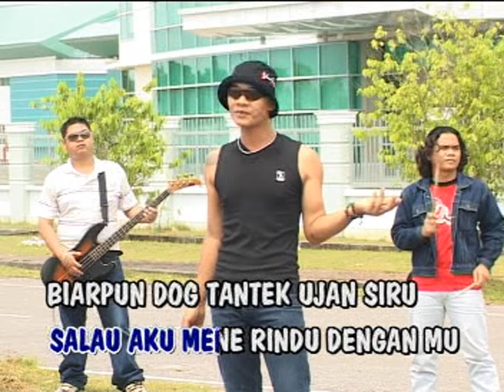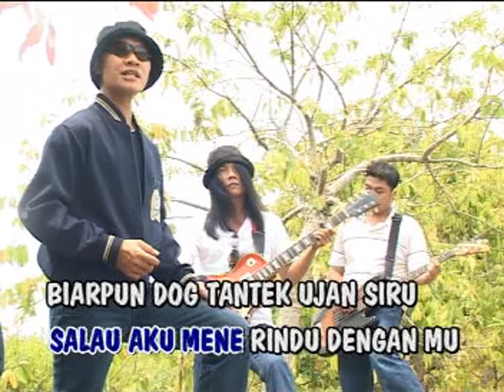Cinta Kai Tentu ( Benny Syndora )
Eji Nyelam ( 2008 )